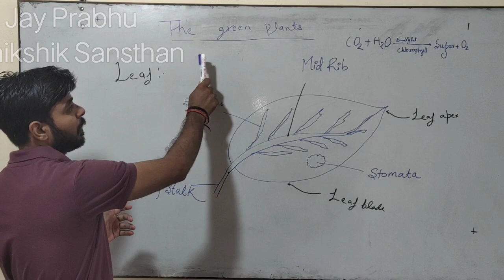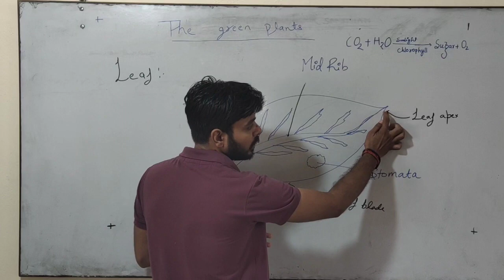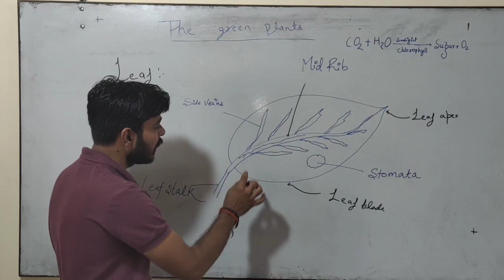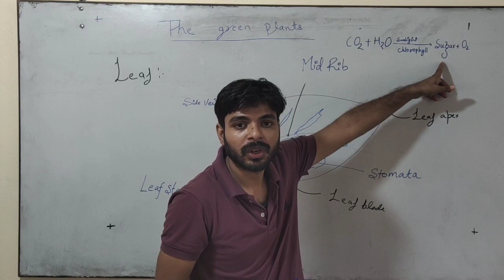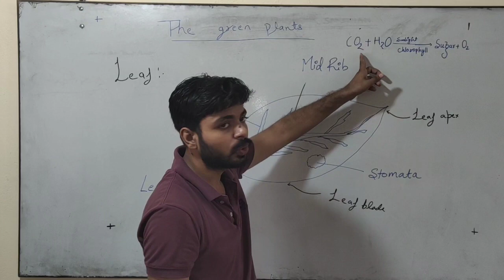Topic:- The Green Plants by Suraj Sir (Jay Prabhu Shaikshik Sansthan)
Topic:- The Green Plants by Jay Prabhu Shaikshik Sansthan Utmanpur Kurwar Sultanpur Uttar Pradesh